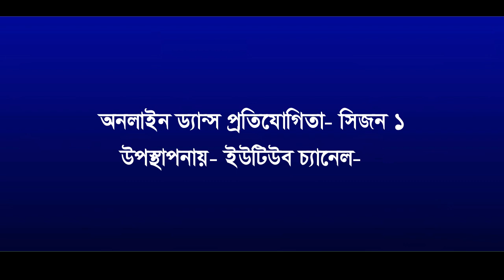Desh Rangila ||Fanaa|| Bollywood dance song